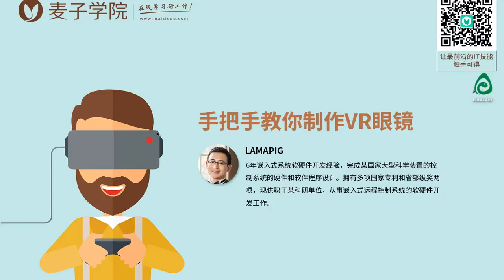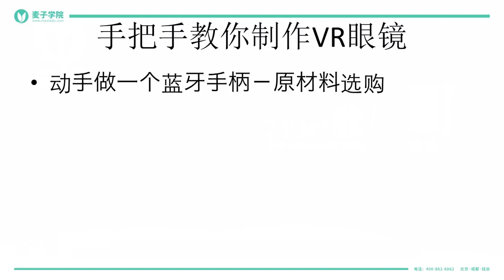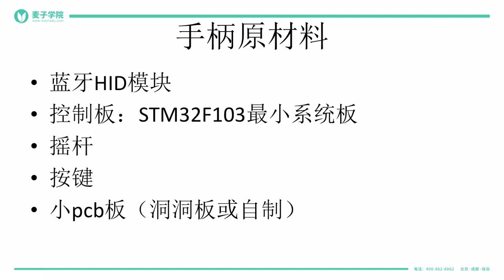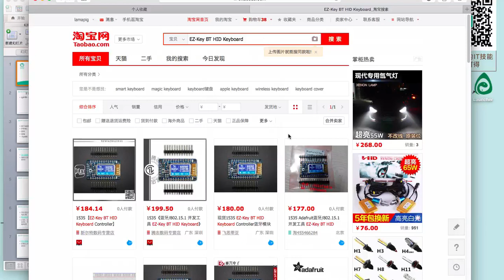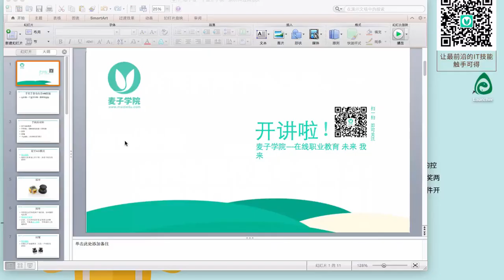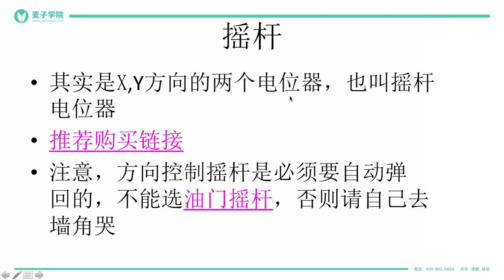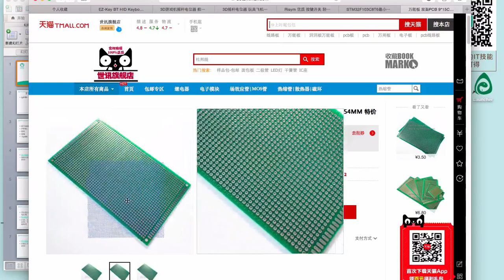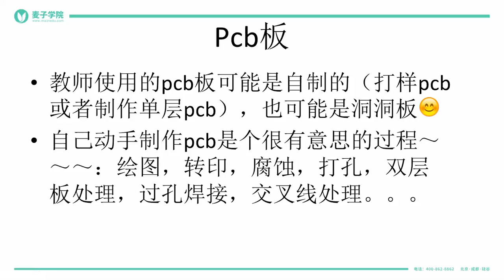如何只花20元做出一款酷炫的VR眼镜？ 8 8 动手做一个蓝牙手柄－原材料选购